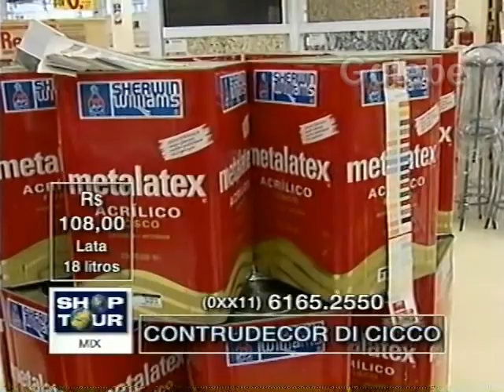CONSTRUDECOR DI CICCO JANE GALEBE 29 09 2000